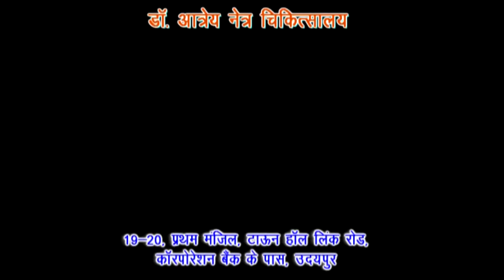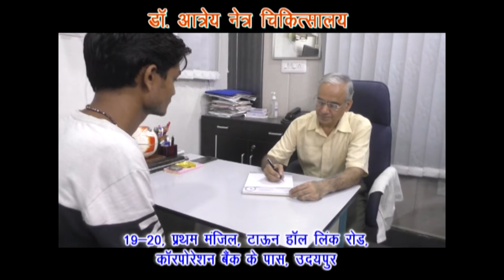हरीश ने दिखाई ईमानदारी, बडोला हुंडई ने दिया पुरुस्कार !